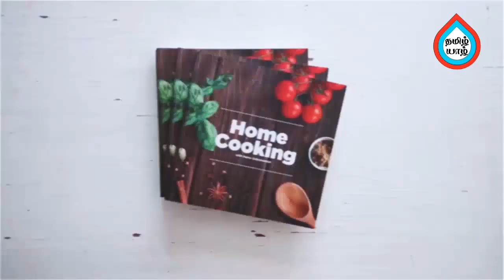Semiya Biryani in Tamil | Vermicelli Biryani Recipe in Tamil | சேமியா பிரியாணி | Tamil Yzhal